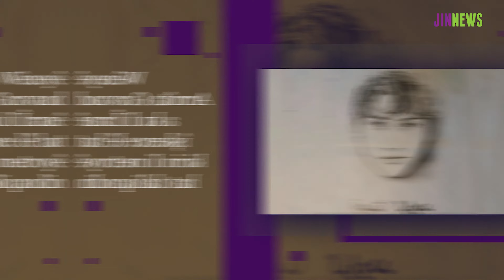🟣Rojevên jinê yên heftane...